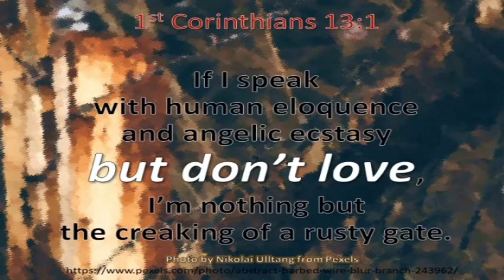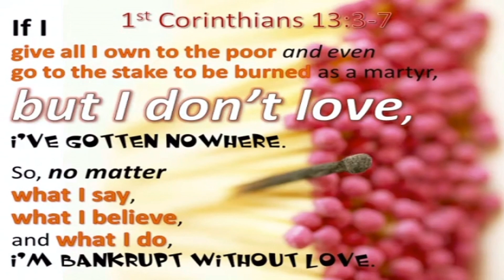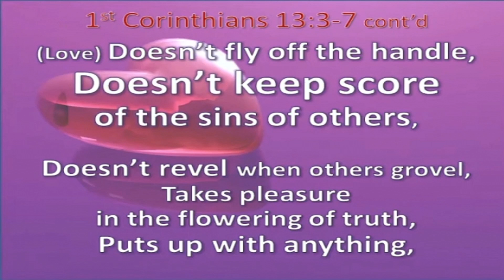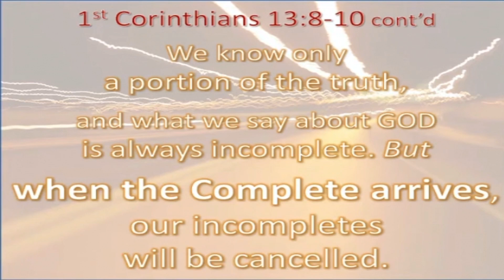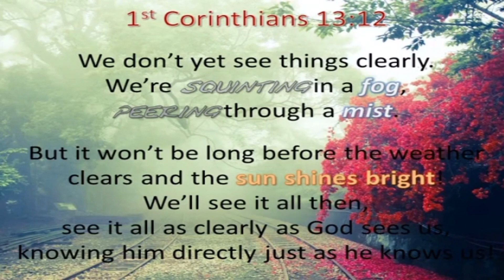1 CORINTHIANS 13 - LOVE, a far better way - the MESSAGE (MSG)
previously DVD format, now widescreen.
"1 CORINTHIANS 13 - A far better way - MESSAGE Bible"

1 Corinthians 12:31 (MSG) "But now I want to lay out a far better way for you."

1 Corinthians 13 The Message (MSG)
The Way of Love
13:1  If I speak with human eloquence and angelic ecstasy but don’t love, I’m nothing but the creaking of a rusty gate.

2 If I speak God’s Word with power, revealing all his mysteries and making everything plain as day, and if I have faith that says to a mountain, “Jump,” and it jumps, but I don’t love, I’m nothing.

3-7 If I give everything I own to the poor and even go to the stake to be burned as a martyr, but I don’t love, I’ve gotten nowhere. So, no matter what I say, what I believe, and what I do, I’m bankrupt without love.

Love never gives up.
Love cares more for others than for self.
Love doesn’t want what it doesn’t have.
Love doesn’t strut,
Doesn’t have a swelled head,
Doesn’t force itself on others,
Isn’t always “me first,”

Doesn’t fly off the handle,
Doesn’t keep score of the sins of others,
Doesn’t revel when others grovel,
Takes pleasure in the flowering of truth,
Puts up with anything,

Trusts God always,
Always looks for the best,
Never looks back,
But keeps going to the end.

8-10 Love never dies.
Inspired speech will be over some day; praying in tongues will end; understanding will reach its limit.

We know only a portion of the truth, and what we say about God is always incomplete. But when the Complete arrives, our incompletes will be canceled.

11 When I was an infant at my mother’s breast, I gurgled and cooed like any infant. When I grew up, I left those infant ways for good.

12 We don’t yet see things clearly. We’re squinting in a fog, peering through a mist. But it won’t be long before the weather clears and the sun shines bright! We’ll see it all then, see it all as clearly as God sees us, knowing him directly just as he knows us!

13 But for right now, until that completeness, we have three things to do to lead us toward that consummation: Trust steadily in God, hope unswervingly, love extravagantly. And the best of the three is love.